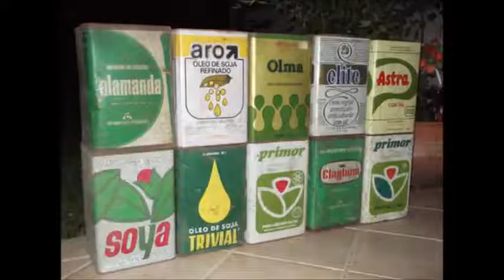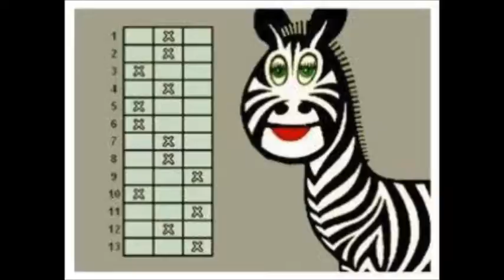MARANHÃO NA BR 222 KM 88 - Onda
FELIZ ANO NOVO COMO UMA ONDA NO MAR ...